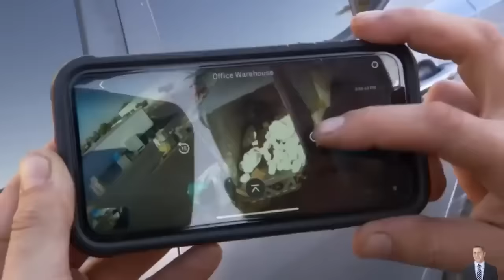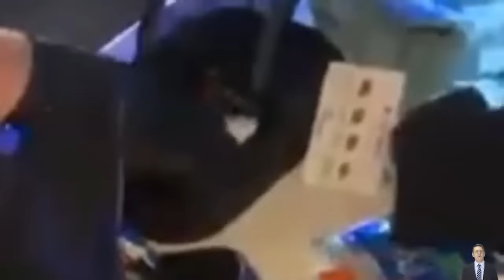COPS Season 33 Episode 25 26 27 28 🚔 COPS New Season 2022 Full Episodes HD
COPS Season 33 Episode 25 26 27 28
Episode 25: Get to the Point
Episode 26: Very Superstitious
Episode 27: Take a Ride With Me
Episode 28: Funny Way of Learning